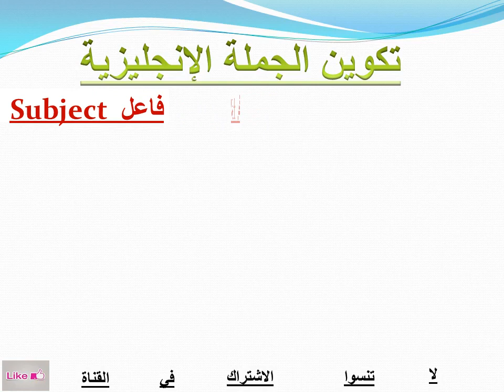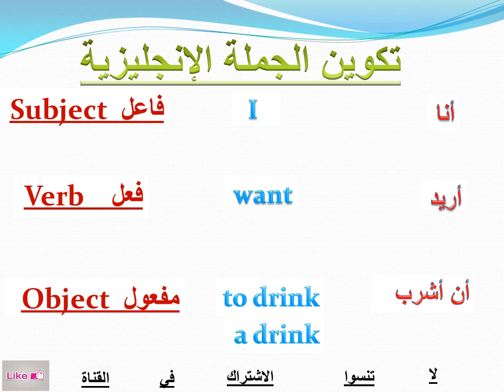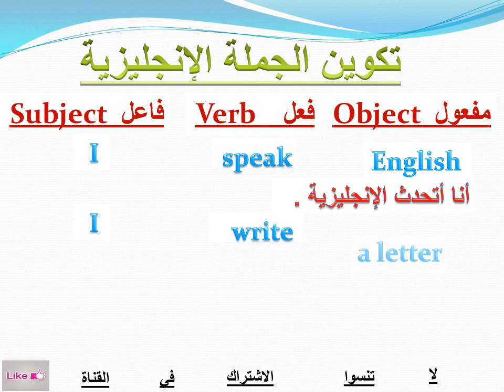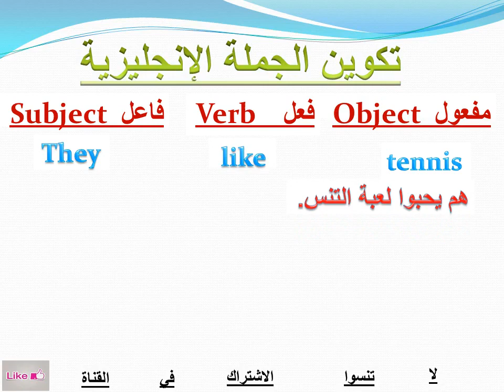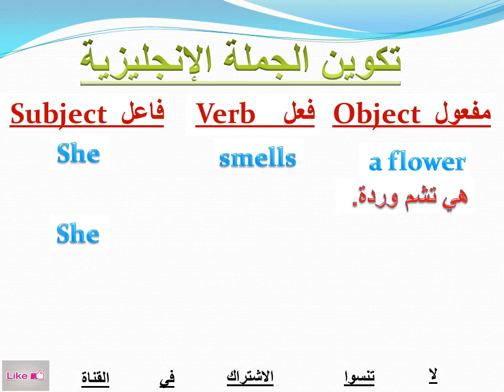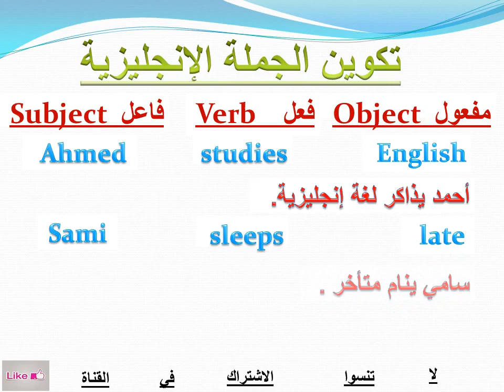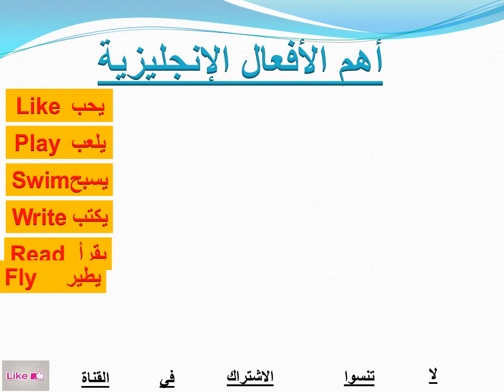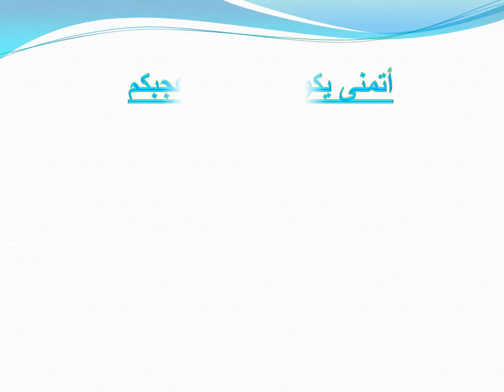السر الذي سيجعلك تتحدث الانجليزية بكل سهوله في يوم واحد فقط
أوعدك بعد هذا الفيديو ستتحدث الانجليزية بطلاقة وفي وقت قصير جدا جرب بنفسك #